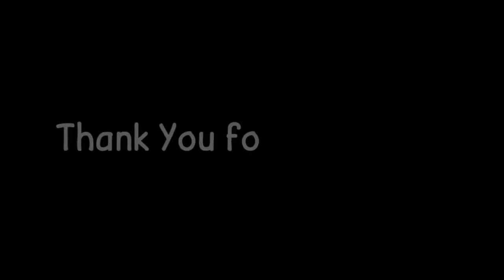Sweep Arpeggio - カノン進行をバックに1弦〜6弦を使った特大スウィープ・アルペジオ